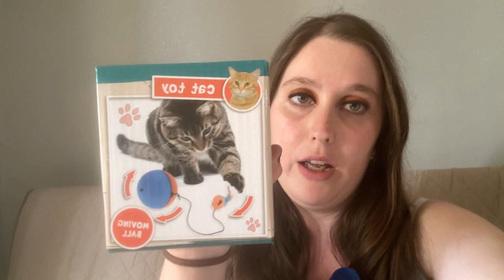SHOPPING DA ACTION 2023